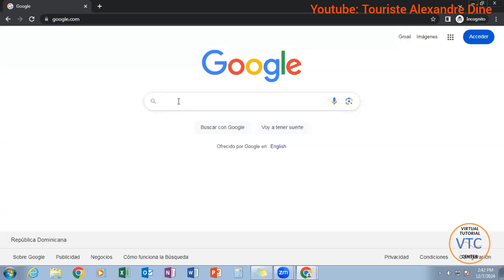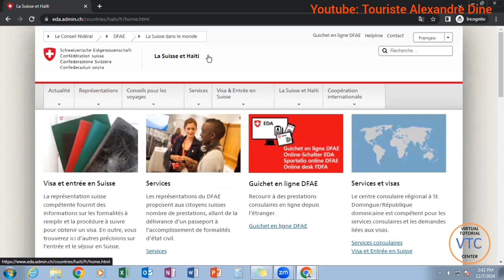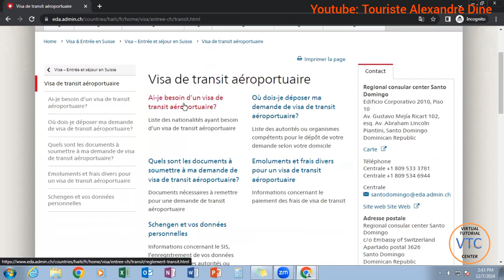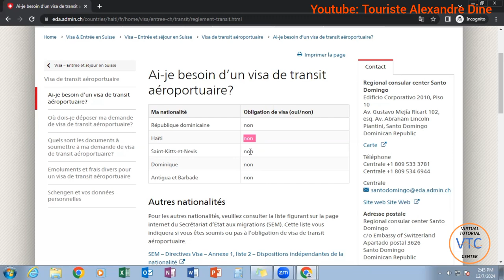TRANZITE NAN PEYI SUISSE SAN VIZA 🇨🇭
NB: Mwen pa konnen aprè konbyen tan wap gen chans gade video sa a. Mwen vlew mete nan tèt ou ke enfòmasyon mwen bay yo ka chanje kenpòt lè. Mwen baw konsèy pouw toujou verifye avan menm ou achte tikèw.